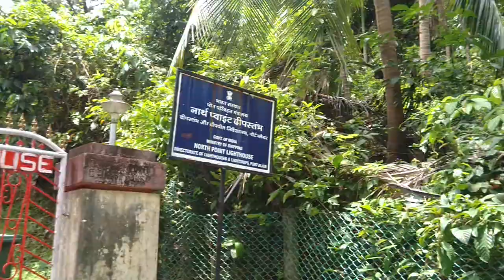North Bay Island | Andaman and Nicobar | Travelika #7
Hello Guys Today I am going to take you all to Andaman Nicobar Island. You might Have this lighthouse in back of the 20 rupees note, No! then go and checkout. We will visit North Bay Island with the lighthouse back of 20 rupee note.